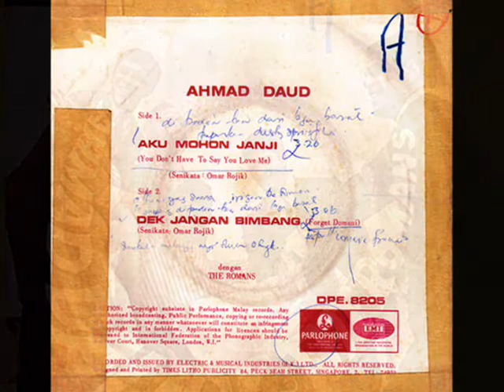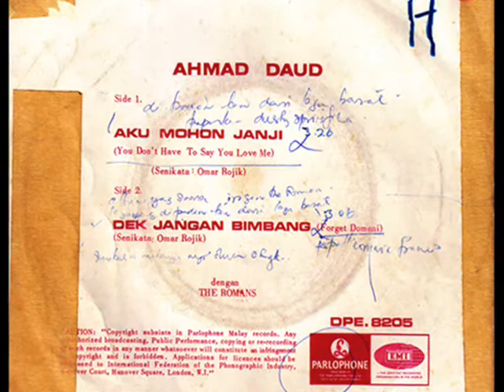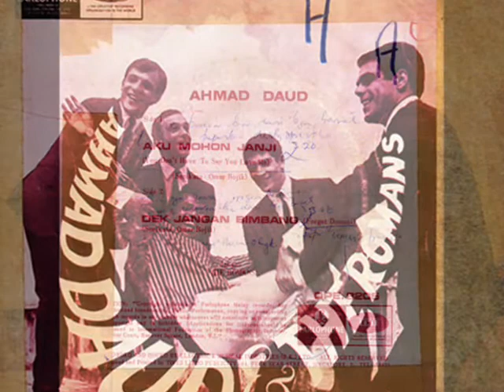ahmad daud & the romans _ aku mohon janji